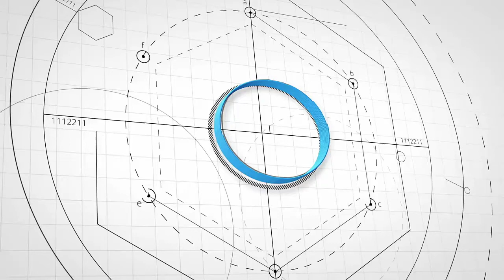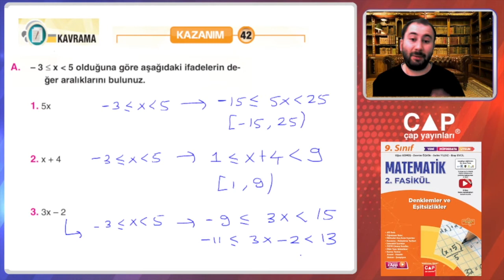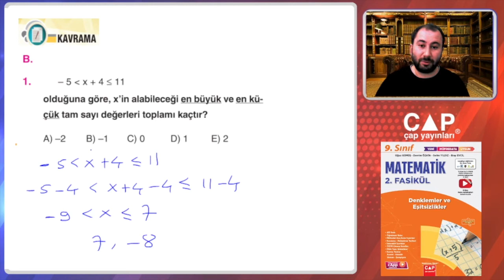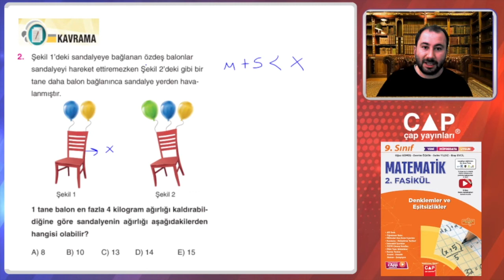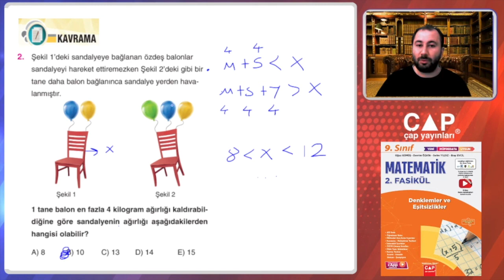9.Sınıf Matematik-2.Fas-Kazanım 42